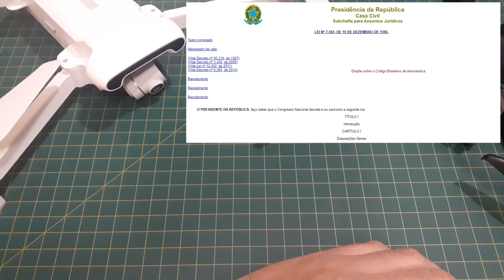Posso ABATER um Drone sobrevoando minha casa? | colunaDRONE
Peças para drones (motores, hélices, ESC, receptores, frames, VTX, etc):

Drones Racers / FPV:

Óculos FPV: